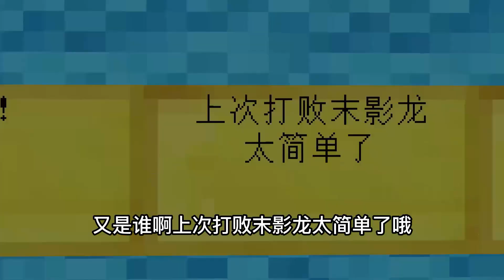我的世界：开局一座无尽幸运大陆，如何打败him？【煞神吖】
开局一座无尽幸运大陆，如何打败him？

大家好, 我是煞神
每天下午2点定时更新一部精彩原创视频，喜欢记得关注哟！
关注煞神吖每天笑不停！